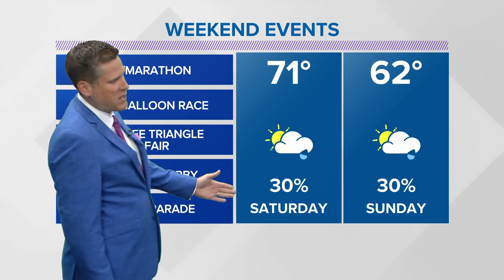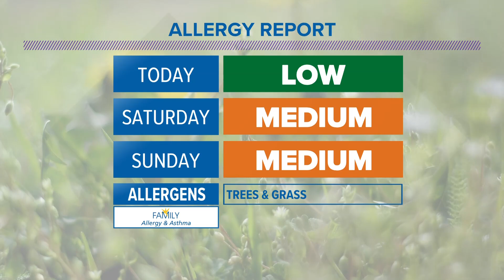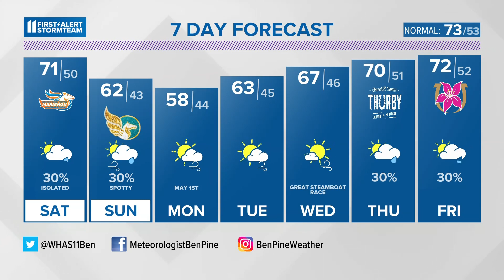A few weekend showers | April 28, 2023 WHAS11 6 p.m. weather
Mild with a few showers Saturday, then some spotty rain and cooler conditions for Sunday.